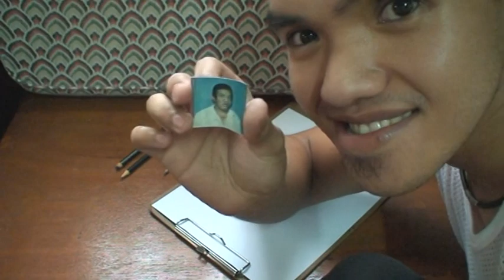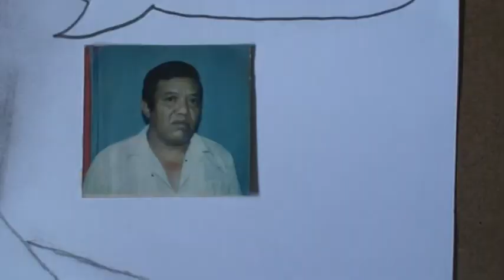Drawing a Cartoon of My Daddy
Happy Father's Day to all dads!!

Yeah, drawing human faces isn't really my forte, I'm more into objects and animals. But anyway, this is my tribute to my late father, Mr. Daniel Balanban Dempayos.

Happy Father's Day, daddy!
Cheers!